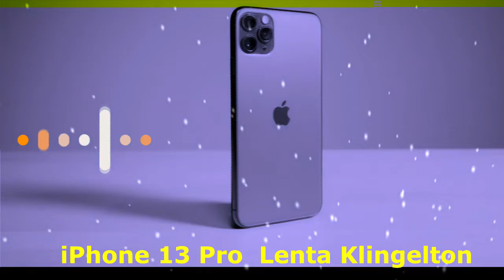Herunterladen klingeltöne kostenlos iPhone 13 Pro – Lenta | Klingelton 2022 | KlingeltoneKostenlos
Herunterladen klingeltöne kostenlos iPhone 13 Pro – Lenta | Klingelton 2022 | KlingeltoneKostenlos.de